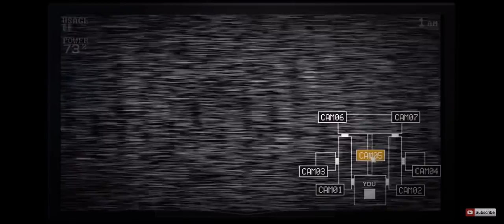Five Nights at Freddy’s: Sister Location All Jumpscares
This is all the jumpscares that are seen in the game Five Nights At Freddy’s: Sister Location.